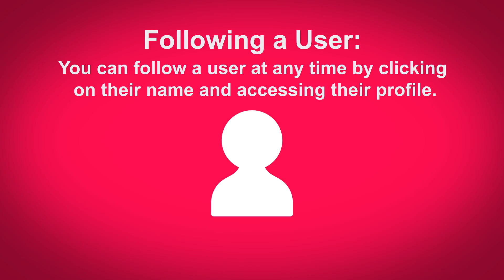Musically For Beginners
Starting On The Default Page:

This is the default starting page, where you can discover new musical.ly in a variety of

ways and navigate around the app.

Default Page Options:

Everyday, millions of people choose musical.ly as an outlet for creative expression and

communication.

Following a User:

You can follow a user at any time by clicking on their name and accessing their profile.